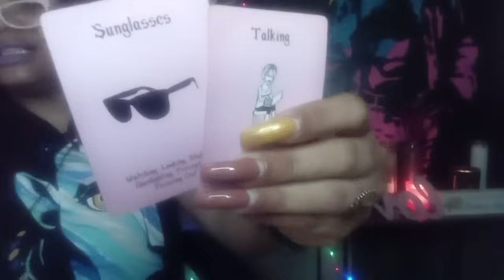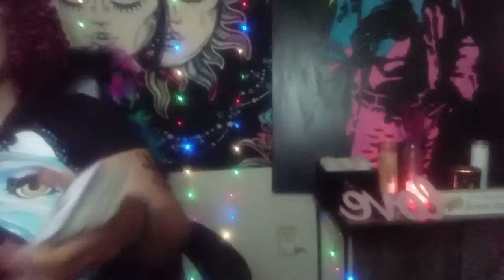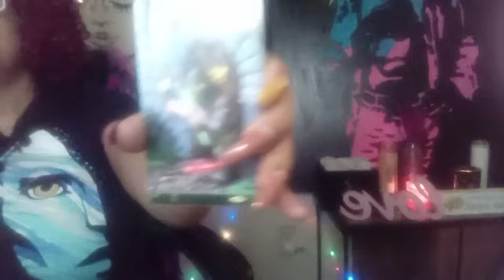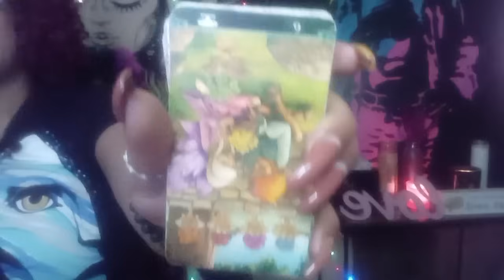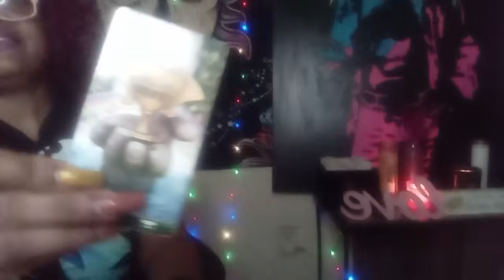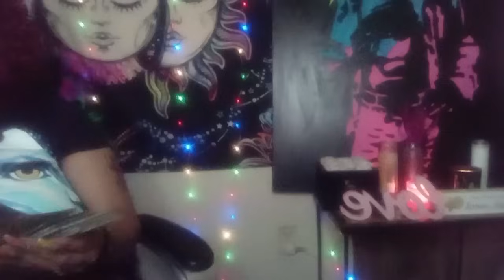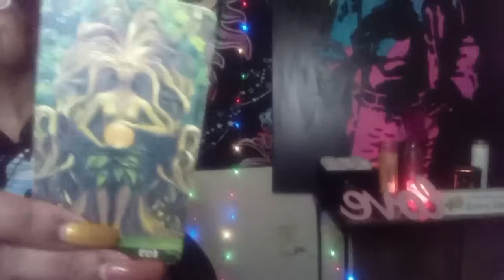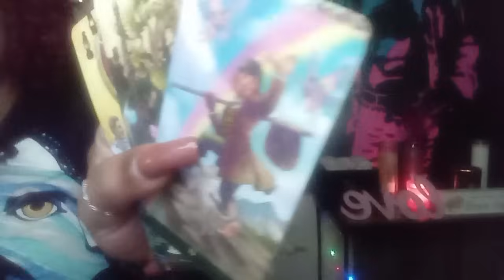SCORPIO .WHY ARE THEY SECRETLY WATCHN U..SCARED OUT THEY.MIND THAT U BOOD UP